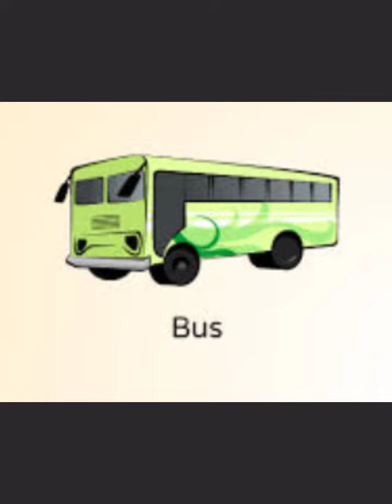names of vehicles | names in English